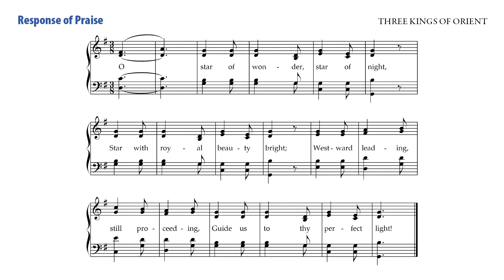01-02-22 Response to Praise: O Star Of Wonder Of Night - Three Kings of Orient